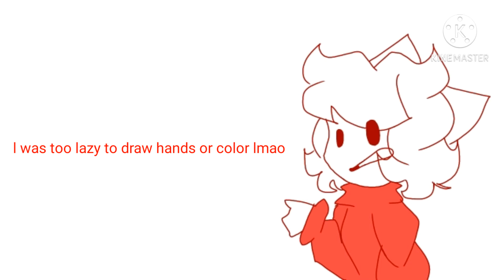My sister stomped on my glasses case *sparkles* uwuwuwuwu X3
lollllllllllllllllllll